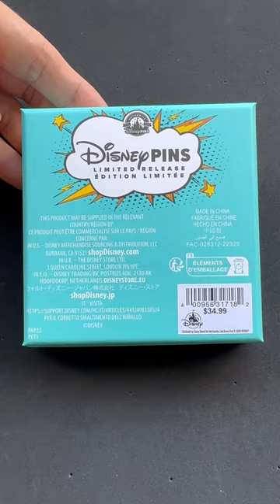Awkward Moments Disney Pin Collection!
Here is a look at the Awkward Moments pins at shopDisney, Disneyland and Walt Disney World! Released in April 2023.